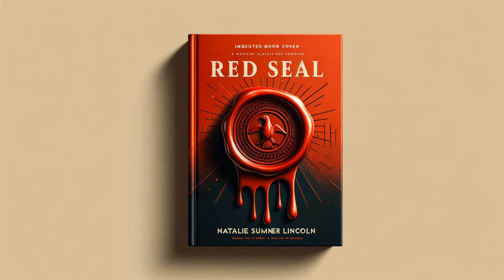Red Seal by Natalie Sumner Lincoln - Full Audiobook (English)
In the gripping pages of "Red Seal," Natalie Sumner Lincoln expertly entwines mystery and suspense. When a wealthy business tycoon is found dead in unusual circumstances, it takes no time for the case to take a dark turn. Diving down the rabbit hole of deceptive alliances, hidden motives, and dangerous secrets, one persistent detective strives to unravel the truth. Tensions rise as the chase for an elusive red seal becomes a symbol of a grand scandal that will leave a permanent mark on high society. Indulge in this classic tale of intrigue and suspense that explores the blurred lines between loyalty, deception, and justice.